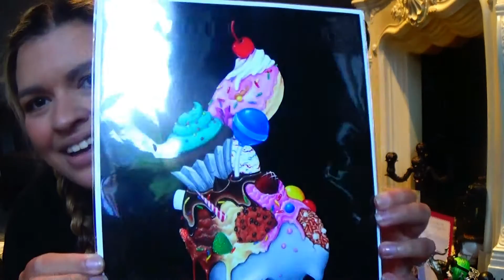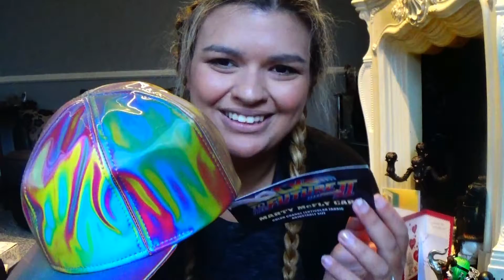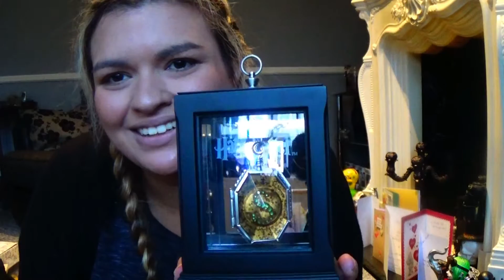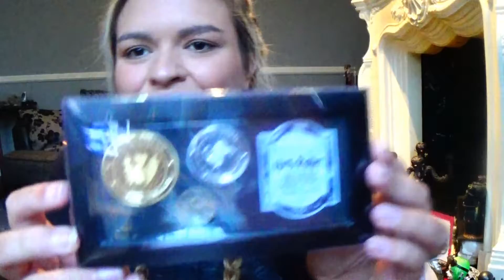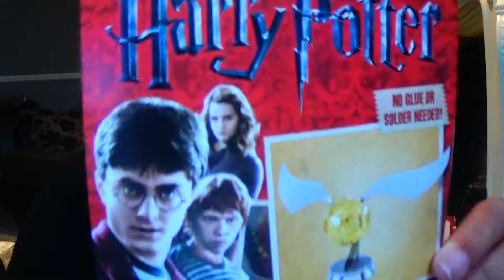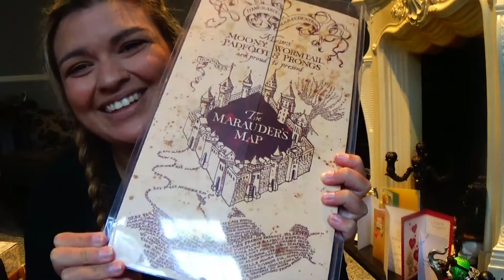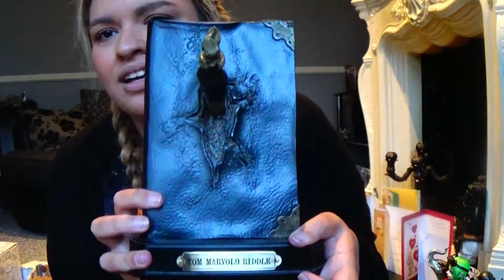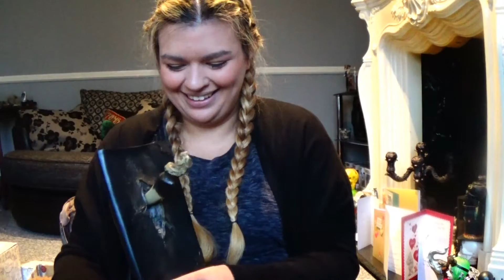BIG Universal Studios Orlando Haul - Lots of Harry Potter Merch!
This week we move on to the haul that is most of harry potter merchandise we bought whilst at the Wizarding World of Harry Potter!